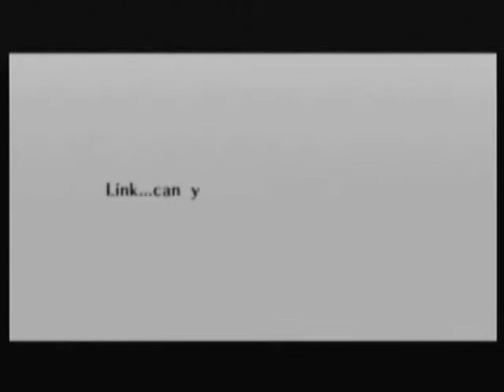Let's Play Zelda: Ocarina of Time Part 18 - The Mask That Knows All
Zelda escapes and Ganondorf goes after her, leaving everything else in our hands.